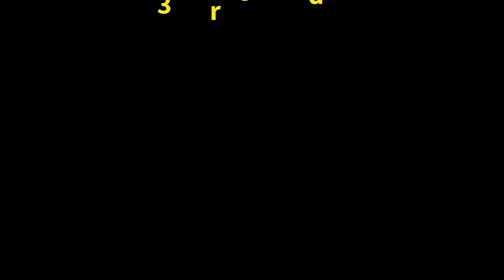🚚Best Comparison Between Truck Simulator World with Truckers of Europe 3 🏕 | Truck Gameplay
Truck Simulator : World Android- Mobile Gameplay